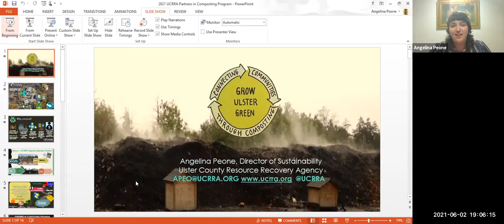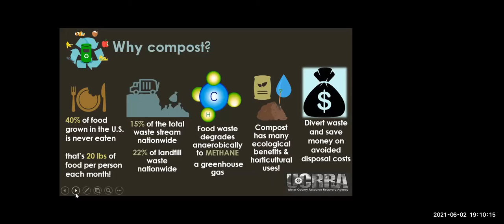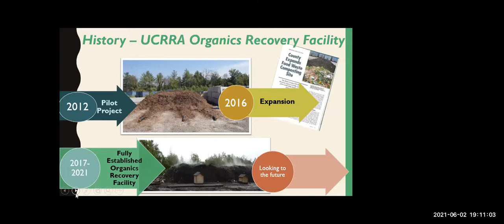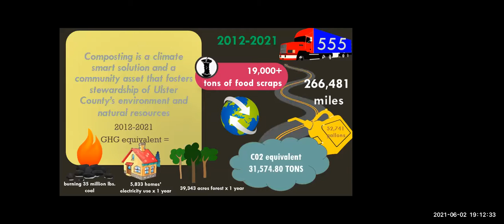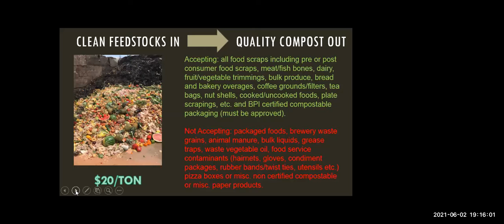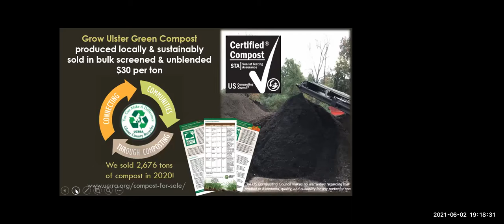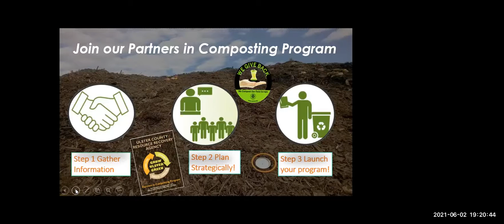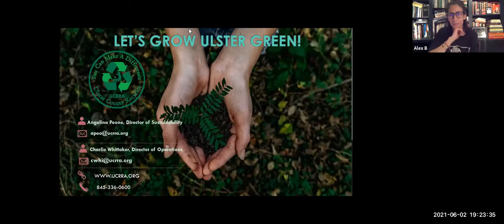Town of Woodstock NY Woodstock Environmental Commission 6.2.21